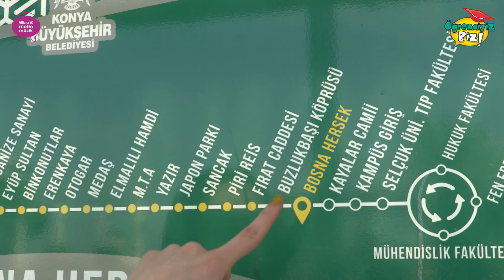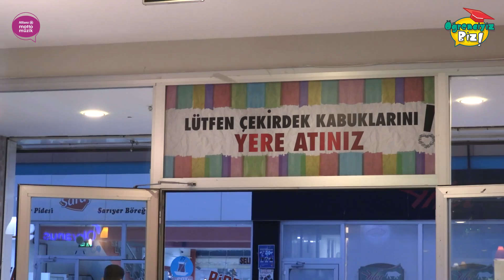Öğrenciler Konya'da Ne Yer, Ne İçer, Nasıl Eğlenir? - İdil Turan'la Öğrenciyiz Biz!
İdil Turan'la Öğrenciyiz Biz'in sıradaki şehri Konya! Burada öğrenciler 'nasıl eğlenir, nerede kalır, ne yer, ne içer?' sorularına cevap buluyoruz, ayrıca etli ekmeği ve gizli müzik gruplarını keşfediyoruz.